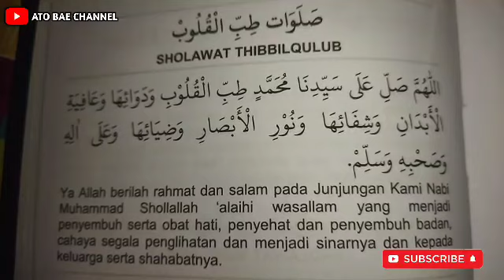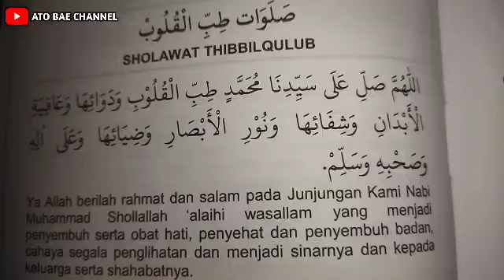Sholawat thibbil qulub || obat segala penyakit || belajar sholawat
Lirik sholawat thibbil qulub :

اَللَّهُمَّ صَلِّ عَلَى سَيِّدِنَا مُحَمَّدٍ طِبِّ الْقُلُوْبِ وَدَوَائِهَا وَعَافِيَةِ اْلأَبْدَانِ وَشِفَائِهَا وَنُوْرِ اْلأَبْصَارِ وَضِيَائِهَا وَعَلَى آلِهِ وَصَحْبِهِ وَسَلِّمْ

Artinya:

Ya Allah, curahkanlah rahmat kepada junjungan kita Nabi Muhammad saw., sebagai obat hati dan penyembuhnya, penyehat badan dan kesembuhannya dan sebagai penyinar penglihatan mata beserta cahayanya. Semoga sholawat dan salam tercurahkan pula kepada keluarga serta para sahabat-sahabatnya.